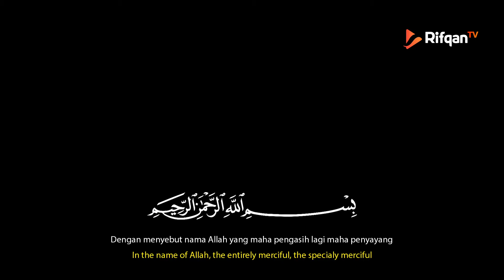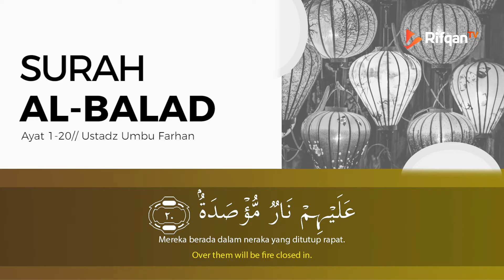Murottal Juz 30: Surah Al-Balad (Negeri) - Ustadz Umbu Farhan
Saksikan video lainnya di

Rifqan TV.